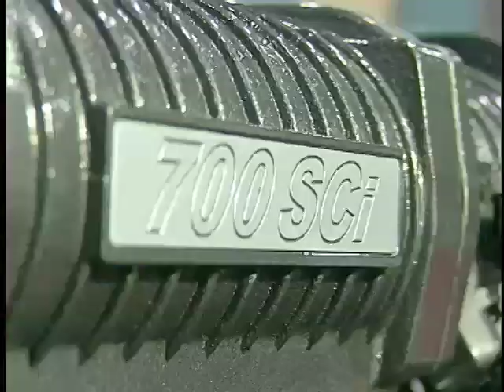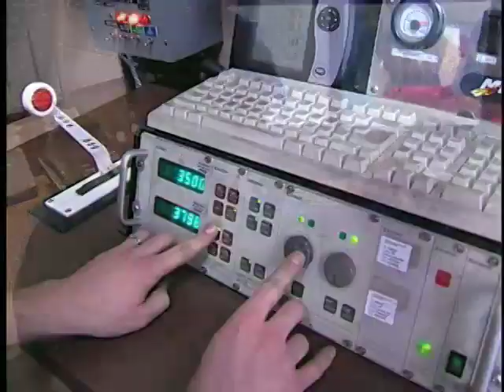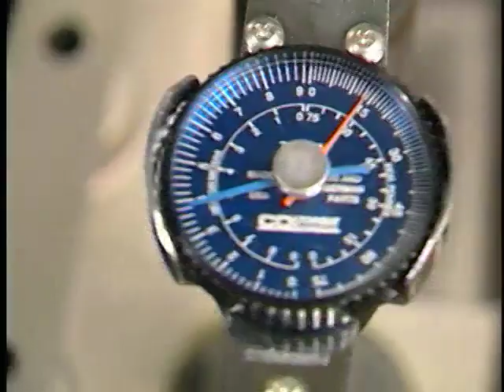662 HP Mercury Racing Engine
The EU662 is Mercury Racing's first high performance sterndrive engine to comply with the European Union's Recreational Craft Directive for Exhaust Emissions.